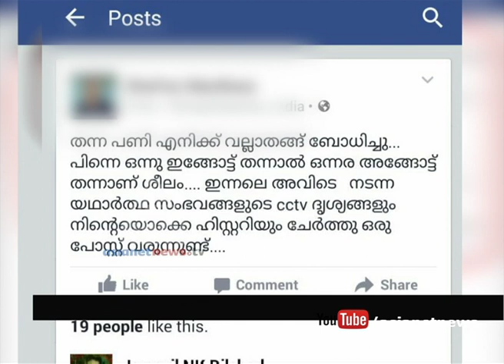Insult in social media : Women attempt to suicide in Varkala | FIR 22 Aug 2017